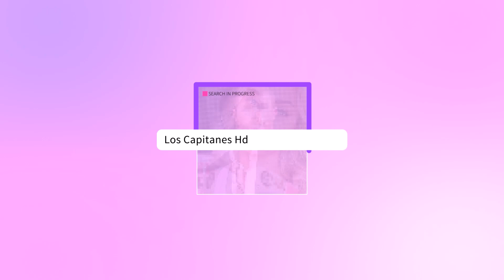¿Rosalía fue quien TERMINO con Rauw Alejandro? Esta sería la razón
Rauw Alejandro fue tachado de “infiel”, tras darse a conocer su ruptura con Rosalía.